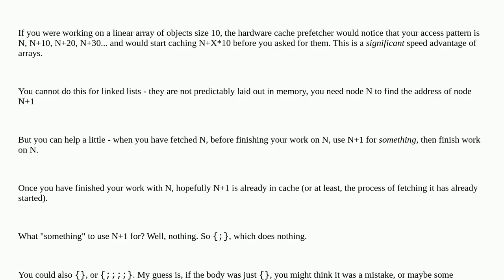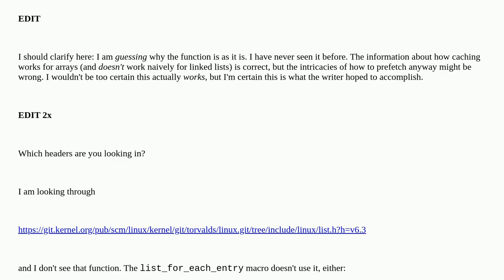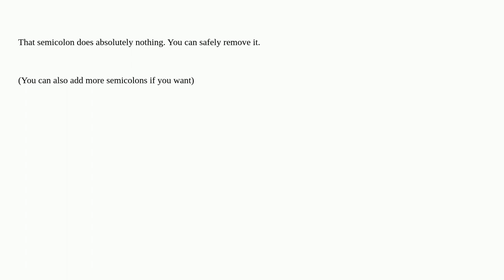Just a semicolon in a C function body.. how is it used? (function called 'prefetch' in linux)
A special thanks goes out to the community

  linux list gcc c